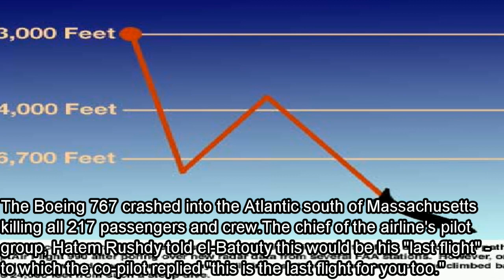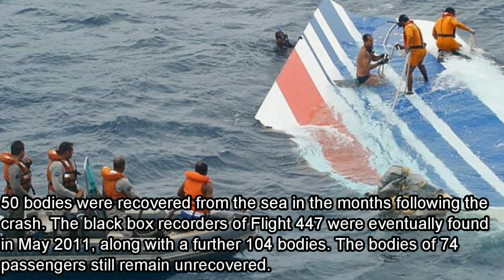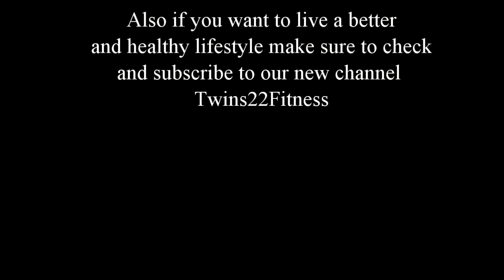Top 5 History's Plane Crashes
Countdown List

5 - Mystery of flight 191
4 - The mystery disappearance of the Star Ariel
3 - Alive: The Andes disaster of flight 571
2 - EgyptAir flight 990
1 - Air France flight 447

Song:

Please ignore (tags):
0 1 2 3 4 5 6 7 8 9 slenderman slender man 911 calls AllTIme10s AllTime10 List25 Most Funny Hybrid Librarian  Fails Funny Scary Creepy UFO Most Watched Football World Cup Slenderman Mysterious Mystery Halloween Horror, evil, scary creepy orchestral music Mexico Chilling powerful effects spooky glockenspiel Horror in dark places ramped up horror Psycho nightmare fear everywhere Freddy Jason elm street Edgy Foreboding evil Cinematic Evil Horror Dark Scary Haunting Ominous Halloween Dangerous Edgy Anguished Restless Nightmare Eerie Ghosts Psychological Terror Sinister Mysterious soundtrack Threatening Satanic Paranormal crime psycho intense aggressive mystical dramatic mysterious omen Halloween exorcist creepy thrilling underscore thriller trailer demons suspenseful exciting tense panic frightening Science Viral Videos Hilarious Funny Breathless LOL Twins22